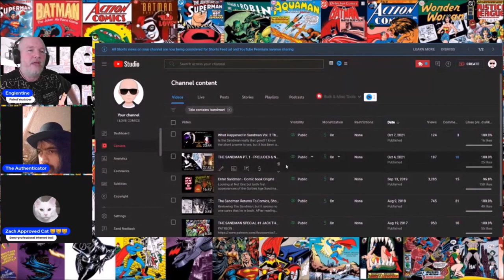No More Sandman Videos & Youtubers Who Started On My Channel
Am I going to post my old Sandman Videos? Nope and Here is why. Also we talk about some of the many people who were on my channel as commentators early in their youtube career

COMIX DIVISION
VARIOUS
CHRIS BARFIELD
TODD VANPOOL
BRIAN GASKILL
FEISTY FAN GIRL
UNRANKED CHEVRON
SLIGHTLY PEEVED CANADIAN
RICARDO MEDINA
KENNETH CURTIS BROWN
JASON CLARK
TIGERMASKENRH
PATRIOT CAT
SKYE ROSEBOOM
JESSE NOVACEK
ANDREW SALMONS
CAMDEN MAZZONE
NATHAN STANO
KRISTIAN SOUTHAN
J FAIRCLOUGH
DH
GR